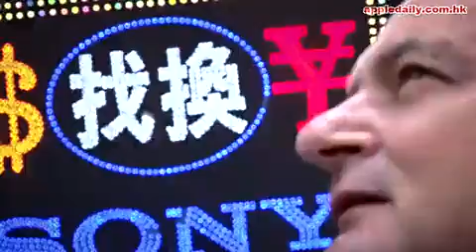儿子爆肺入院 前妻哭求甄子丹拒绝探望